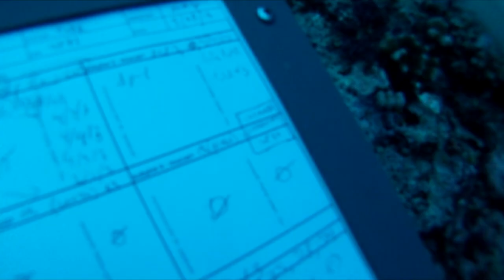Confessions of a Marine Biologist: Bros vs. Boat | SciAll.org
Marine biologist bros suffer life-threatening boat trouble on their expedition to Mo‘orea to study the coral-killing “Spider-Snail”. It feels sooo right)

This is the third of three epic expeditions in the Society Islands of French Polynesia in the South Pacific, in which marine biologists from the U.S. and New Zealand study how vermetid snail populations may be linked to human development.

In this episode, the bros are feeling very comfortable diving all around their home island of Mo’orea to study “Spider-Snail”. But then, all of the sudden, a mechanical error leaves the bros with some tough decisions as they run out of daylight. Will they make it back to dry land in one piece?

Complete a short survey after watching here (this helps me make more videos!)

The music was created by my brother, Danny Gil, and his awesome band Downfall 2012